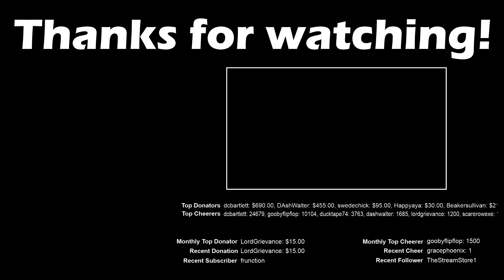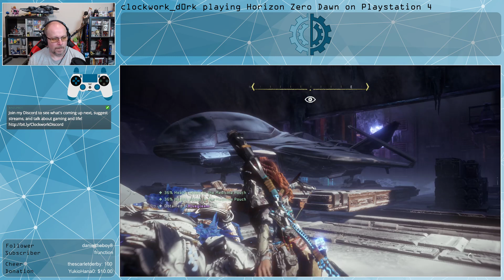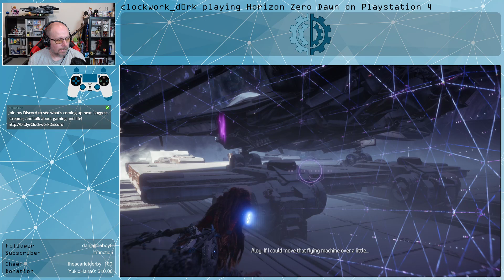Horizon Zero Dawn [Blind, Very Hard] | DLC 1 - Into The Snow | PS4 | Part 12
A different take on the apocalypse, in Horizon Zero Dawn we explore a shattered world, learn what happened to it, our place in it, and how to avoid another disaster. An engaging action RPG (lite) which also happens to have GIANT ROBOT MONSTERS. Let's go for a ride.